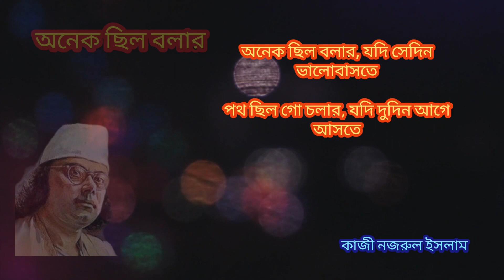প্রেমের কবিতা | কাজী নজরুল ইসলামের কবিতা | kazi nazrul Islam er kobita | অনেক ছিল বলার | বাংলা কবিতা